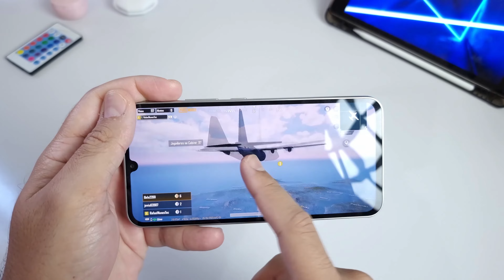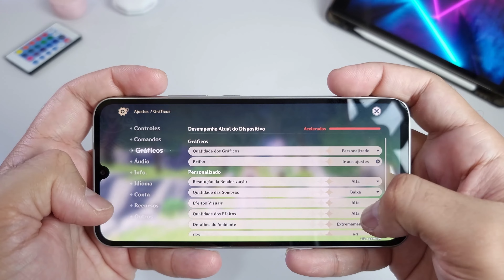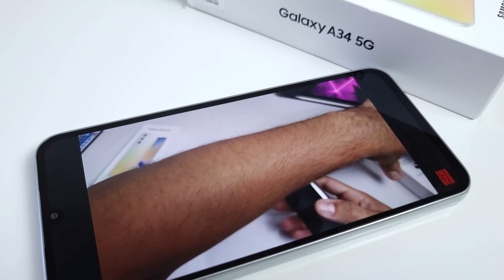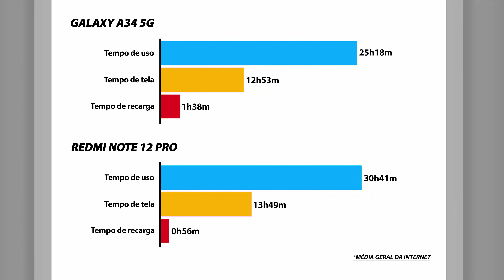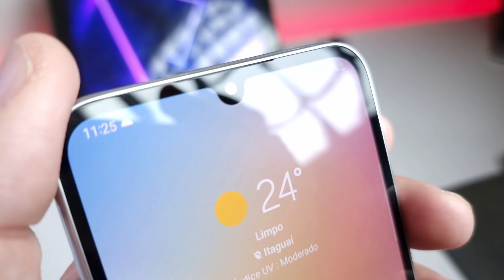GALAXY A34 5G ou REDMI NOTE 12 PRO | Rafael Nunes